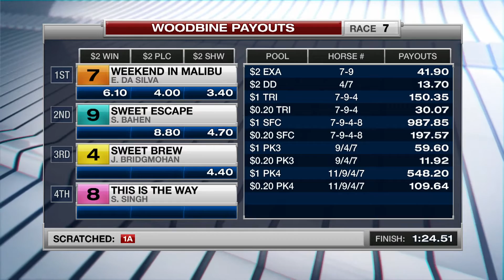Woodbine, Tbred, May 15, 2016 Race 7